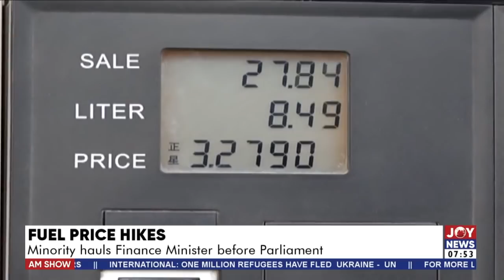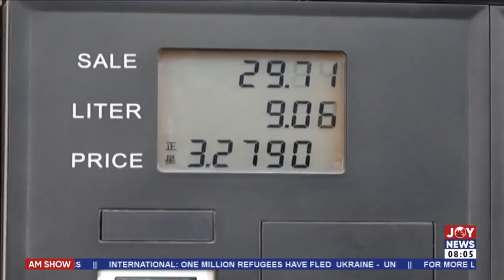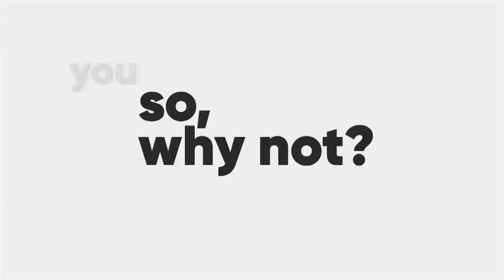Fuel Price Hikes, Life as A Member Of Parliament, School Feeding Programme - AM Talk (3-3-22)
A conversation with Dr. Dickson Adomako Kissi and Rockson-Nelson Dafeamekpor, MPs for Anyaa Sowutuom and South Dayi on the above topics - AM Talk on Joy News (3-3-22)